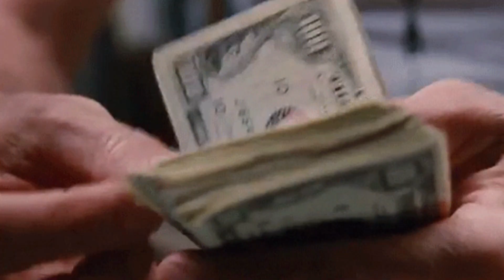What Happened to RAW Game? Was it a scam? 🤔 ( Hindi )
What Happened to RAW Game? Was it a scam?

In our today's video I'll be talking about the biggest scam in the gaming sector, yes, we are going to talk about the so-called GTA Online killer "RAW Game", so, if you are interested in this topic please watch this video till the end.

The extra stuff you might like-

About Channel

Hello everyone, Big Banji is my Youtube channel where I talk about video games from all major platforms including PC, Consoles, and Mobile